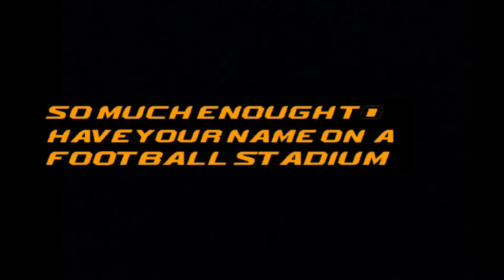Oklahoma State Basketball/Football Hype Video | 2019-2020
Oklahoma State Basketball/Football Hype Video | 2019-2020! Go Pokes!!